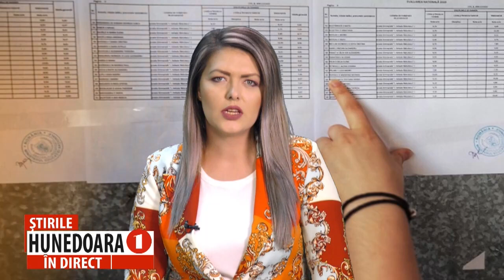ȘASE NOTE DE 10 LA EVALUAREA NAȚIONALĂ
MEDIA FINALĂ DE LA EVALUAREA NAȚIONALĂ ESTE 100% MEDIA DE ADMITERE LA LICEU
        Rezultatele provizorii de la Evaluarea Națională 2023 au fost publicate, în această dimineață și pe siteul Inspectoratului Școlar dar și la sediile școlilor din județ. În județul Hunedoara, în acest an, s-au înscris la examenul de evaluare națională 2 698 de absolvenți de clasa a VIII-a. Peste 95% dintre aceștia s-au și prezentat la examen, iar dintre aceștia, 1986 au obținut medii peste sau egale cu 5. La polul opus, șase elevi din Deva și Hunedoara au obținut media 10 la evaluarea națională.